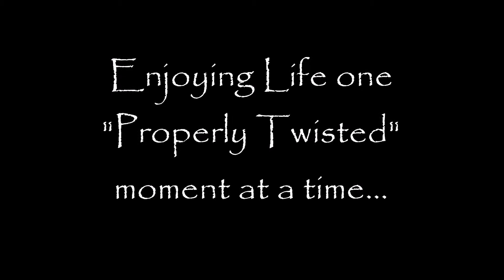1ST Compilation..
This year is gonna be even more fun!